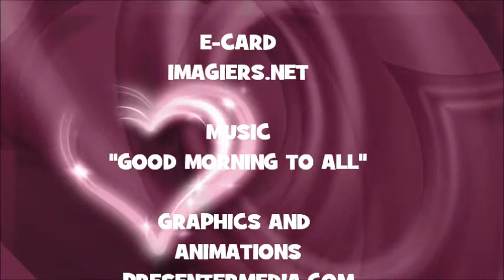JOYEUX ANNIVERSAIRE PASCUAL !